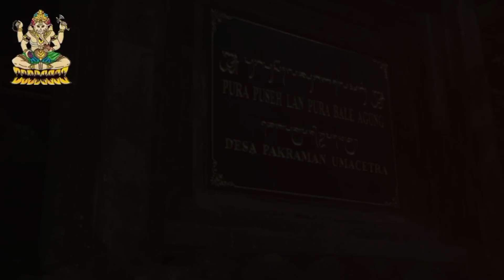TRADISI ONCANG - ONCANGAN DESA ADAT SELAT (KEARIFAN LOKAL PROYEK 3 P5)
Om Swastiastu 🙏🏼
salam merdeka belajar
pelajar pancasila 🙌
kami dari kelompok 6 kearifan lokal
dari kelas X2
SMA SLUA SARASWATI SELAT

ini merupakan hasil video p5 proyek ke 3 kami yang mengambil tema Kearifan Lokal dan subtema oncang - oncangan tradisi desa adat selat, umacetra.

Dengan narasumber
∆an : I WAYAN ARTANA (Jro Penglingsir, Penguruk)
Dan
∆an : I KADEK ARTAMA (Ketua STT, St Santhi Werdhi)

sedikit penjelasan tentang oncang - oncangan :
• Oncang oncangan ini merupakan suatu tradisi sebelum menyambut aci usabe dalem/usabe dimel/usabe dodol. Acara ini  dilaksanakan 10 hari sebelumnya atau sebelum dimulai. Kalau sudah penyajaan tidak lagi dilaksanakan tradisi itu. Itu yang disebut dengan oncang oncangan.

• Oncang - oncangan itu harus dilaksanakan karena sudah menjadi tradisi bila oncang -  oncangan tidak dilaksanakan akan mengakibatkan perkebunan atau persawahan akan mengalami gagal panen, penghasilan juga berkurang dan mencari pekerjaan juga susah jadi kalau sudah dijalankan ya astungkare pasti ada jalannya.

sedikit penjelasan dari kami, simak video diatas untuk melihat lebih detail tentang oncang - oncangan.
Sekian bila ada kesalahan kami mohon maaf akhir kata kami tutup dengan paramasanthi

Om Santhi, Santhi Santhi om 🙏🏼